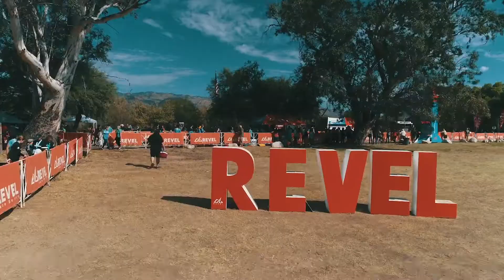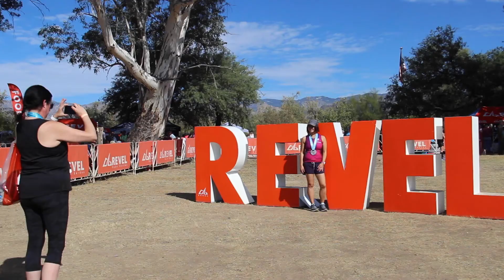2019 REVEL Mt Lemmon Half Marathon: Enoe Amaya parra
Enoe Amaya parra in the 2019 REVEL Mt Lemmon Half Marathon.